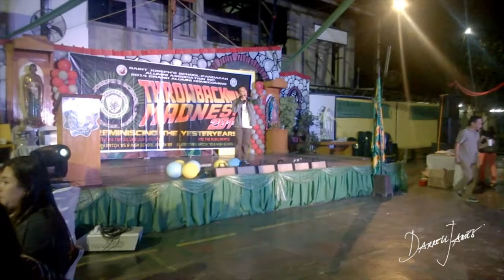Wind Beneath My Wings by Darrell James (Live at St. Joseph's School 2014 Alumni Homecoming)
Darrell James performing "Wing Beneath My Wings" Live at the 2014 Alumni Homecoming of Saint Joseph's School of Pandacan, Manila.